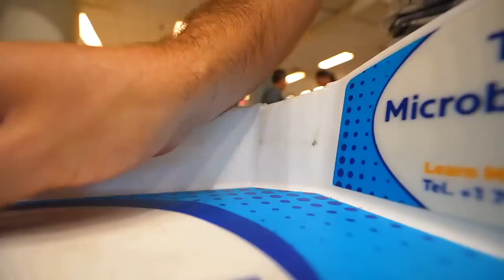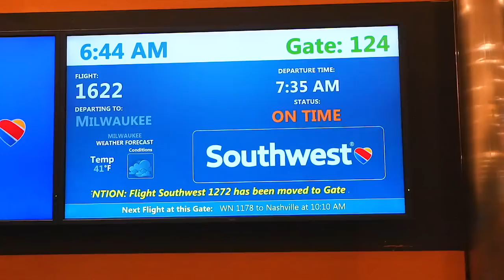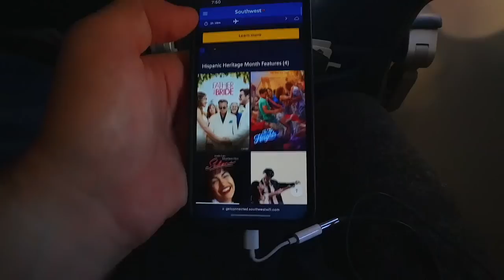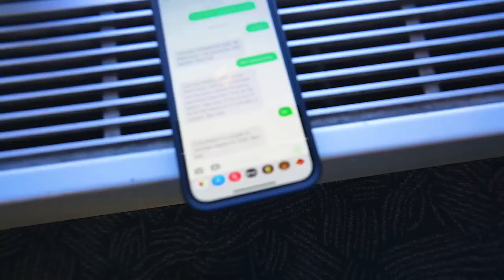Flying Back Home To Wisconsin On Southwest Airlines: Surprising my Sister